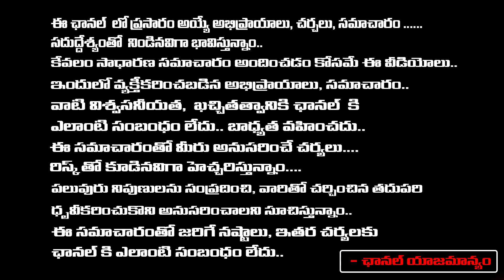How to Avoid Pregnancy | Tips For Prevent Pregnancy | Red Tv